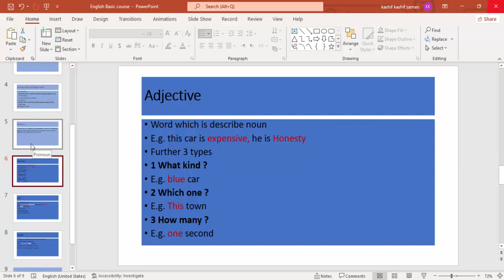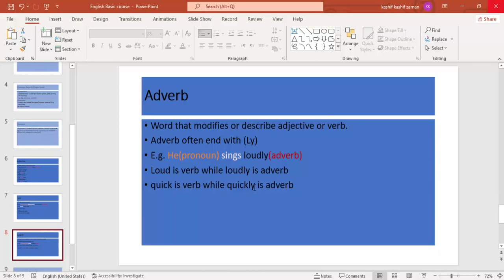Adverb with example|Parts of speech|Urdu/Hindi|SMART TUTOR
|SMART TUTOR|
I am your smart tutor and today in this video i will discuss about adverb parts of speech with example in hindi/urdu